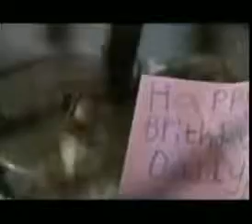西洋老歌How Do I Live avi YouTube2